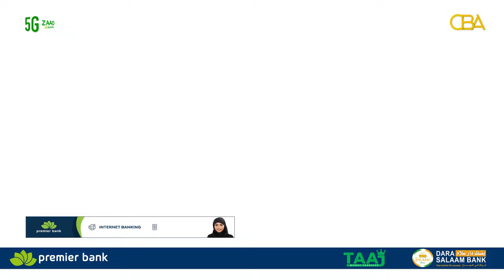Xisbiga Waddani ayaa ka hadlay lacago ay sheegeen in lagu soo rogay ganacsatada